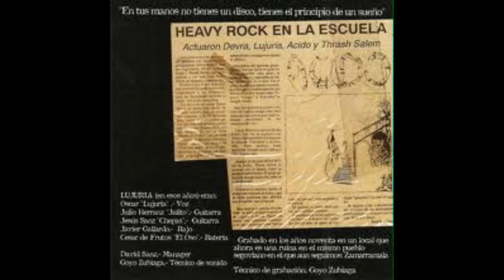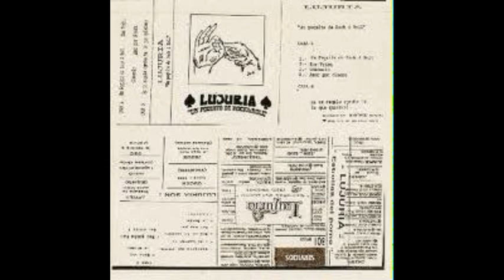Al Ladron ! - Lujuria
Artista : Lujuiria
Album : Maquetas
Año : 2005